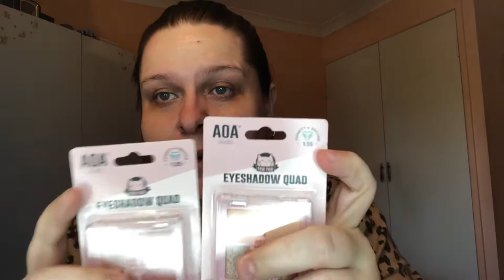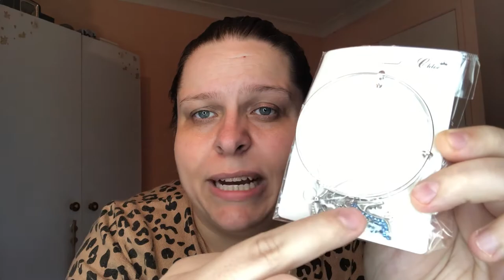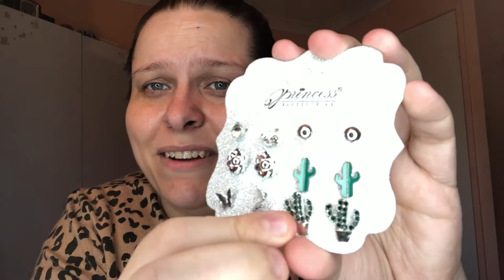Shop Miss A Haul! Even More Goodies!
If you like any of the goodies I hauled today, feel free to use my link. Thank you to everyone who’s used my link so far! 💖🙏🏻